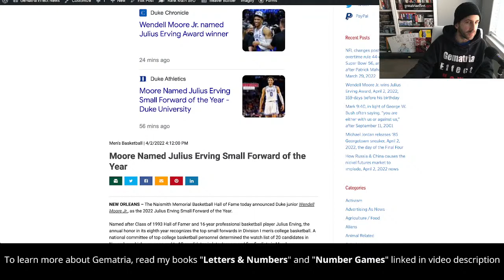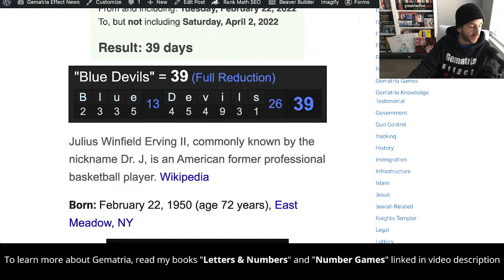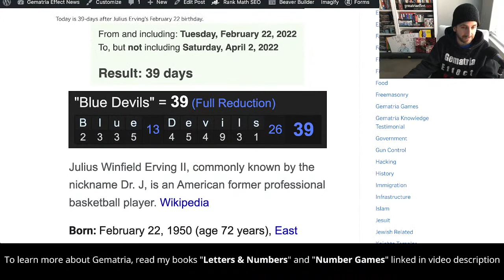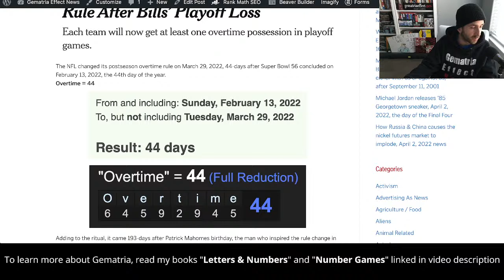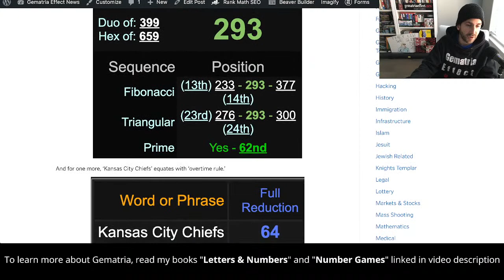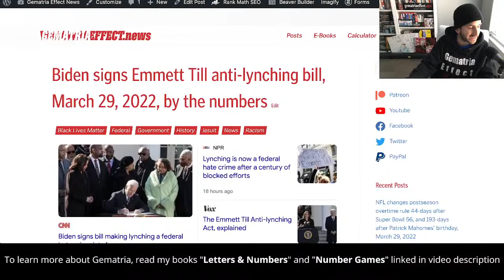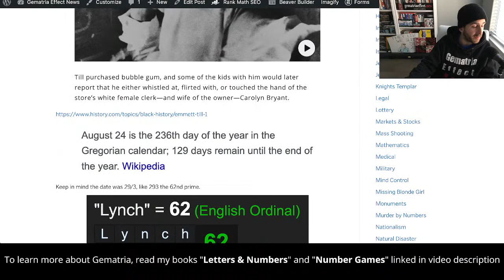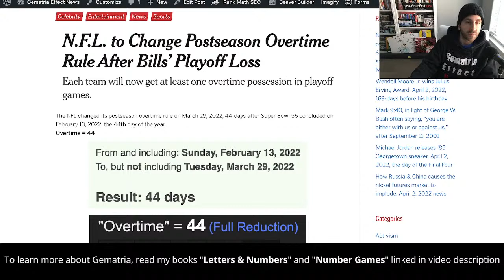Gematria | Wendell Moore Jr. named Julius Erving player of the year + NFL's new overtime rule